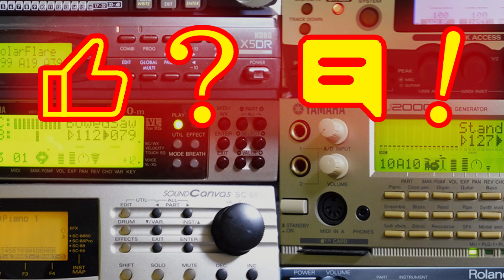[George Benson] Nothing's Gonna Change My Love for You [EWI] by Syuyuu #59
George Benson's "Nothig's Gonna Change My Love For You" was released in 1984.
He is famous as a jazz guitarist.
Nothing can change my love for you.